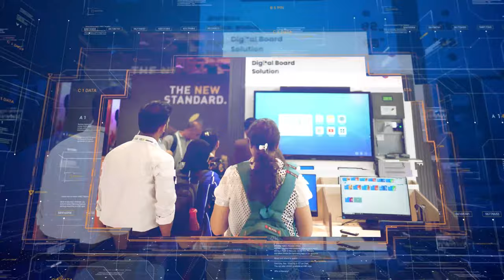Mega Display of the Latest Technology Innovations by Globus Infocom at Infocomm 2023